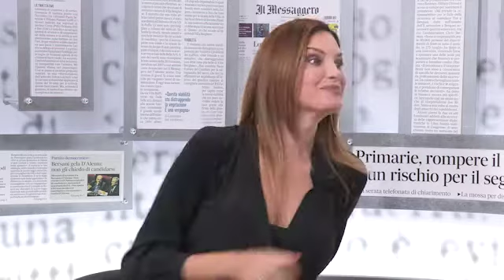Grazia Schiavo: "Io e la Delogu le donne forti di Divorzio a Las Vegas"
GraziaSchiavo parla di Divorzio a Las Vegas: "Bellissima l'amicizia creatasi su quel set a LasVegas: fa impressione pensare a come il mondo sia cambiato totalmente in così pochi mesi. Invitiamo tutti al cinema, dove si può assaporare il gusto di una cosa bella anche con la mascherina. Io e AndreaDelogu nel film interpretiamo ruoli femminili centrali: era ora che si cominciassero a fare film con le donne davvero protagoniste della storia".

Intervista di Alvaro Moretti